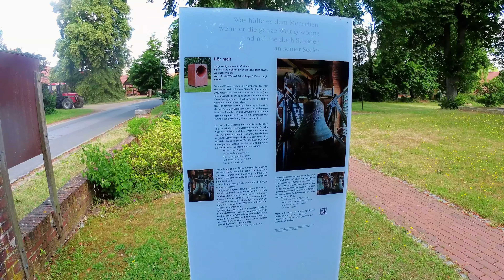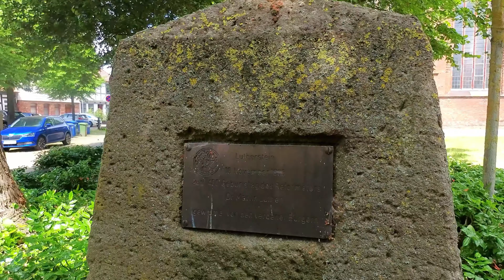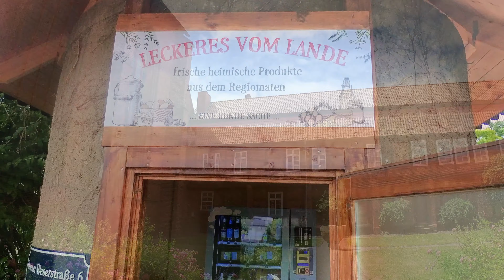Weserradweg 5. Etappe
Pinky on Tour...

Drakenburg – Horstedt 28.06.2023. Die 5. Etappe einer mehrtägigen Tour entlang der Weser Heutige Etappe fährt uns von Drakenburg über Hoya , Verden/Aller , Thedinghausen nach Horstedt zum Camping Reich

Kamera
Insta 360 ONE R
Videobearbeitungsprogramm
Power Director 19